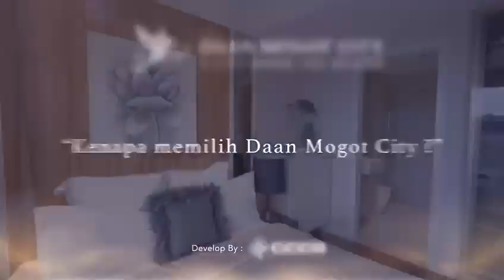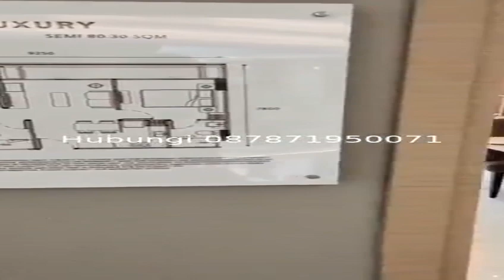Dijual Apartemen Daan Mogot City Dekat Mal Daan Mogot, RS Hermina Daan Mogot, Bandara Soekarno Hatta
Dijual Apartemen DAMOCI Daan Mogot City Jakarta Barat Dekat Superblok Daan Mogot City, Dekat Mall Daan Mogot Cengkareng, Dekat Mall Matahari Daan Mogot, Dekat Ramayana Cengkareng, Dekat Green Sedayu Mall, Dekat RS Hermina Daan Mogot, Dekat RSUD Cengkareng, Dekat Stasiun Kali Deres, Dekat Bandara Soekarno Hatta.

Apartemen mewah yang berlokasi di Cengkareng Jakarta Barat berada di kawasan superblock 18 Hektar. Lokasi sangat strategis dekat kemana2 dekat pusat perbelanjaan, lingkungan apartemen aman nyaman dan bebas banjir.

Harga Jual Rp.650.000.000 Jika berminat silahkan hubungi Telp/WA: 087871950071

Manfaatkan PROMO Berikut ini:
- DP Cukup 0%
- Free Furnished
- Cashback Biaya akad KPR
- Free Biaya PPJB
- Free IPL 12 Bulan
- Free Voucher IKEA
- Free Home Appliances

Tersedia Berbagai Type Ukuran:
- Type Studio
- Type Studio Premium / 1 Bedroom
- Type 2 Bedroom
- Type 3 Bedroom

Fasilitas Apartemen Lengkap:
- Mall
- Swimming Pool
- Gym
- Basket
- CCTV 24 Jam
- Sekolah Pelangi Kasih, dll
- Ada shuttle di dalam area Apartment
- Ada sekolah internasional
- Segera ada MRT Kalideres - Ujung Menteng
- Segera ada Tol Semanan - Sunter

Lokasi Apartemen Sangat Strategis:
- Dekat DAMOCI Mall / Daan Mogot City Mall
- Dekat Superblok Daan Mogot City Jakarta Barat (3 menit)
- Dekat Mall Daan Mogot Cengkareng Jakarta Barat (7 menit)
- Dekat Mall Matahari Daan Mogot Jakarta Barat (7 menit)
- Dekat Hari Hari Pasar Swalayan Kalideres Jakarta Barat (7 menit)
- Dekat Ramayana Cengkareng Jakarta Barat (9 menit)
- Dekat Green Sedayu Mall Jakarta Barat (10 menit)
- Dekat RS Hermina Daan Mogot Jakarta Barat (6 menit)
- Dekat RSUD Cengkareng (10 menit)
- Dekat Halte Busway Pesakih (5 menit)
- Dekat Stasiun Kali Deres Jakarta Barat (5 menit)
- Dekat Stasiun Rawa Buaya Jakarta Barat (9 menit)
- Dekat Bandara Soekarno Hatta (20 menit)
- Dekat Jalan Tol Prof. Dr. Sudyatmo
- Dekat Jalan Tol Outer Ring Road
- Dekat Jalan Tol Merak - Jakarta

Spesifikasi Apartemen:
- Harga Jual Apartemen: Rp.650.000.000
- Nama Tower Apartemen: Apartemen Daan Mogot City
- Apartemen di Lantai Berapa: Lantai 10 ke atas
- View nya Kearah: Poll dan City
- Luas Apartemen: 25 m2
- Jumlah Kamar Tidur: 1
- Jumlah Kamar Mandi: 1
- Daya Listrik: 1.300 Watt
- Lokasi Apartemen Bebas banjir
- Alamat Lokasi Apartemen: Apartemen Daan Mogot City Jl. Daan Mogot KM.16 Kel. Semanan, Kec. Kalideres, Jakarta Barat 11850